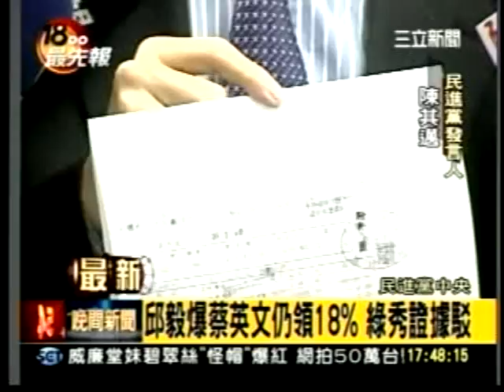20110517邱毅爆蔡英文仍領18％ 民進黨秀證據駁斥 嗆''講一次告一次''三立新聞